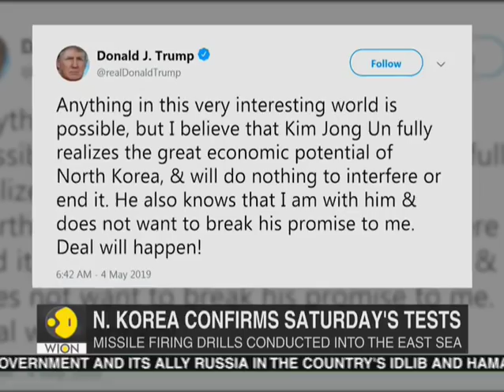North Korea confirms Saturday's multiple projectiles test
North Korea has confirmed the multiple projectiles test of Saturday. Local Media said that Kim has expressed dissatisfaction over drills.